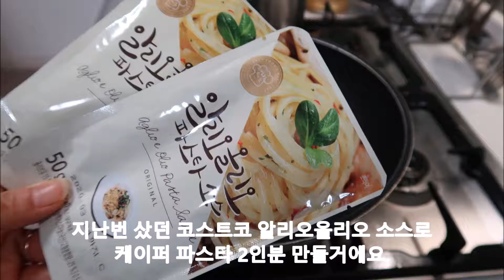초간단 코스트코 알리오올리오 소스로 케이퍼 스파게티 만들기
지난번 코스트코에서 사온 알리오올리오 1인용 소스로, 케이퍼를 넣은 스파케티를 만들었어요.
저는 가능한 편하게 음식을 만들고 싶어해, 아주 쉽고 간단한 음식 위주로 한답니다:}